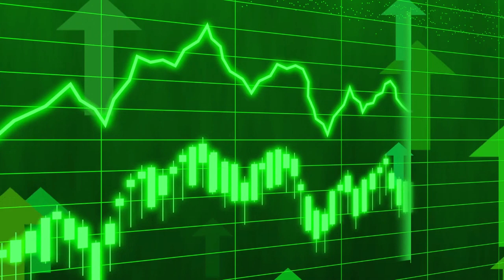El Ibex reconquista los 11.000 puntos con CaixaBank, Enagás y Ferrovial en lo más alto